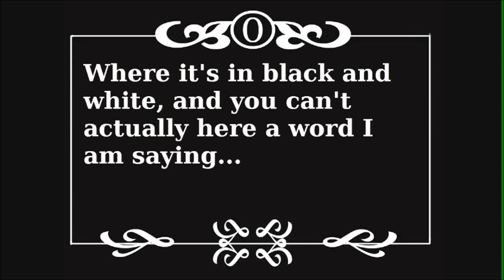Pajama Vlog 3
Another short VLOG in which I do a couple of fancy editing stuffs, and lay the blame at three people who made me want to do videos. They are